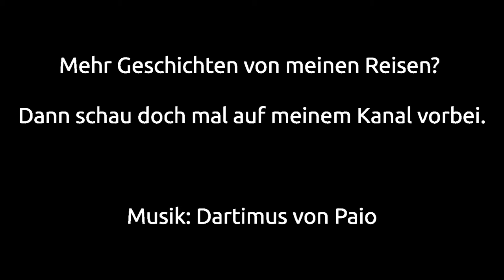Happy Birthday Panama Canal (german)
Ich mag spät dran sein, aber ich denke der Panama Canal wird es mir verzeihen, denn vielleicht bin ich ja die erste, die ihm nachträglich gratuliert. Der Gute wurde am 14. August nämlich ganze 100 Jahre alt. Ich war an der Miraflores Schleuse bei Panama City und habe dort ein bisschen gefilmt. Interessiert dich, wie es dort aussieht? Dann schaue dir doch dieses Video an. Viel Spaß beim Schauen. Don't Panic!

Lust auf weitere Reiseberichte oder Tipps?